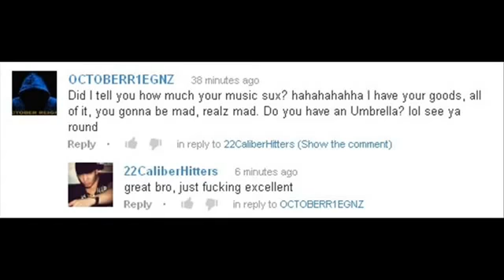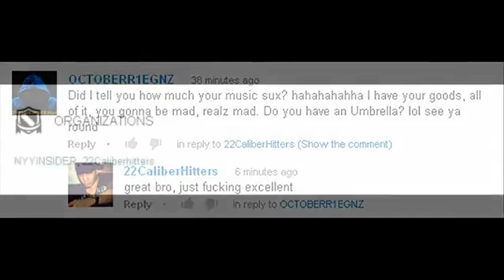Another 'LameExtraordinaire' attempt to Smear CALI '22CaliberHitters' for exposing shills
All Monty's aka PETE SANTRANNY's c*ck filled mouth did was make everyone swoon for the Calomatic aka 22Caliberhitters. ay...we're shredding ovah hee. That's what we do. Don't get in our way. If you are covering up for HOAX news and shit like that...you bout to take a fall

shills and spills episode of outting MONTY and his Police provacateur disinfo clan. THEY are feds and work for the enemy. AKA COLLECTING YOUR DATA and PLANTING KIDDIE PORN ON YOU when you don't COMPLY...the PUBLIC shouldn't buy that especially when someone is CAUGHT RIGHT AFTER EXPOSING THE TRUTH.

22CalibreHitters, HatrickPenry, ThetruthisBrian

We are the MOST STALKED people on the NET...ALLL of ALTERNATIVE MEDIA knows us
for handing their asses to them for LYING.

HOAXES and OTHER untruths are exposed by us.
THanks
Sherrie Lea
telling the whole truth and nothing but the truth so help me God.